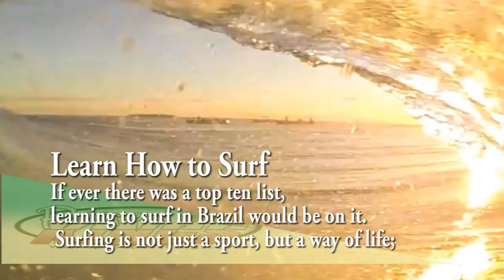Things to do in Brazil, other than women: Passport Kings Shorts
I'm making much shorter, to the point videos. Here is the 1st one. These are things to do in Brazil other than the Women.